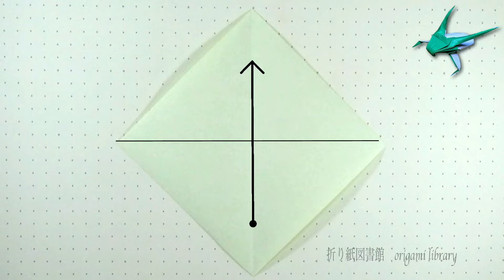【折り紙】カミキリムシの折り方 甲虫天牛（髪切り虫）の作り方 かっこいいかみきりむし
折り紙一枚で作る、カミキリムシの折り方です。
長い触覚が特徴のカミキリムシを折り紙で折ってみませんか？
作者：川畑文昭さん
出典：昆虫の折り紙（誠文堂新光社）より

★BGMはこちらです。